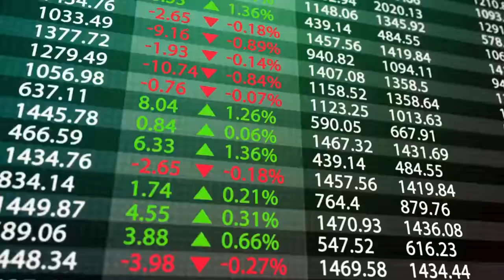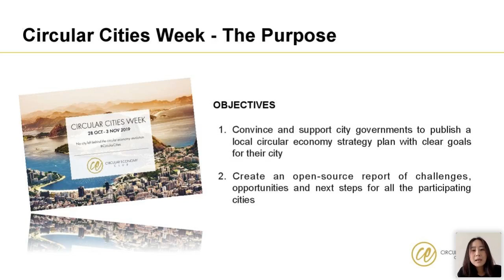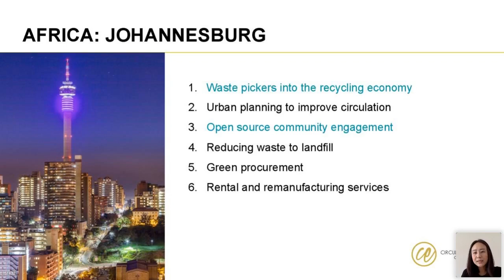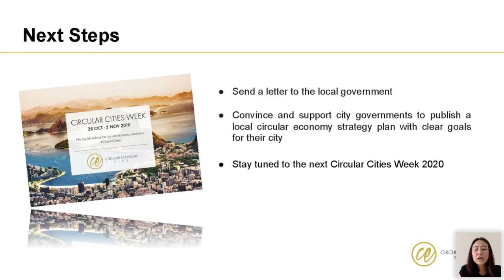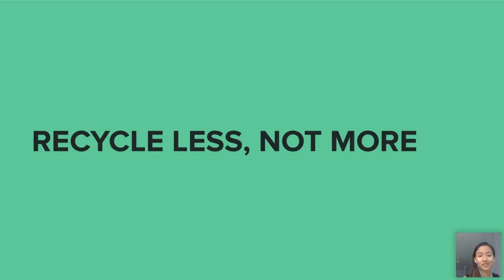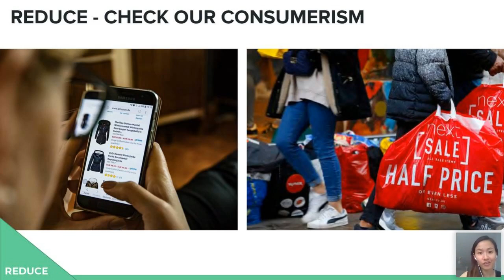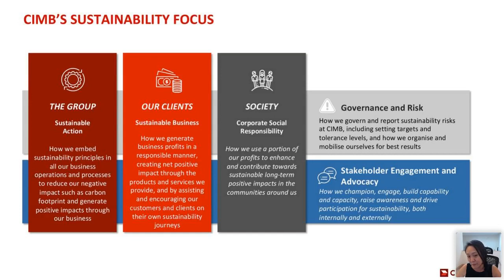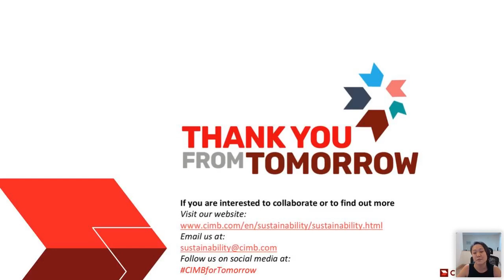EarthWeek: The Circular Economy in Action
Three women share their journey of championing the circular economy, a zero-waste lifestyle, and corporate sustainability.

Speakers: Jacqueline Chang (Circular Economy Club), Melissa Tan (The Green Guerilla), Luanne Sieh (CIMB)

Moderator:Joel Goh (Think City)